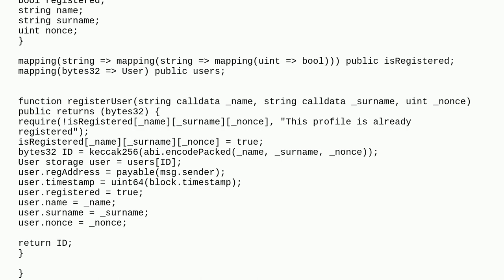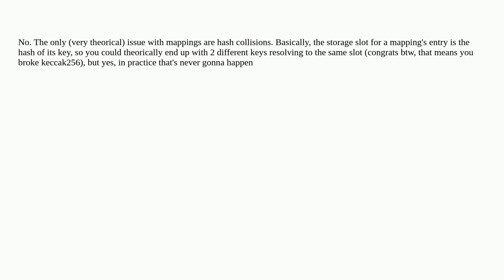Ethereum: What are the possible security threats when using mappings in Solidity?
What are the possible security threats when using mappings in Solidity?

A special thanks goes out to the community

  security remix solidity mapping denial-of-service